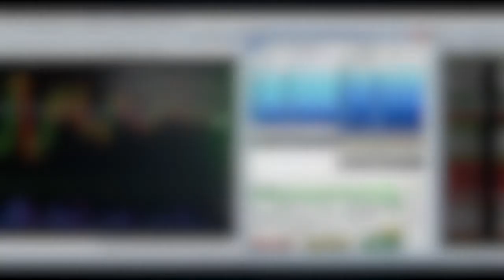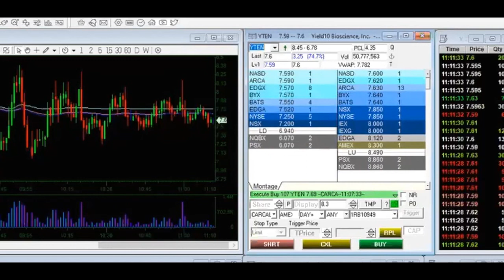SSR y como se relaciona con la liquidez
En este video les explico que ventajas tiene un comprador en el momento que una acción tiene SSR (Short Selling Restriction). Ademas, que relación tiene el SSR con la liquidez que tendrán estos compradores.